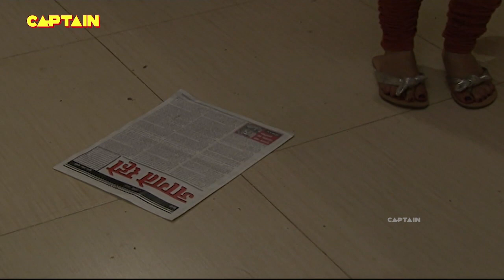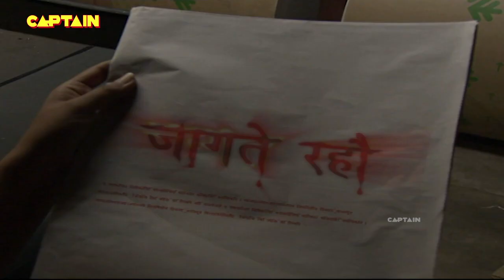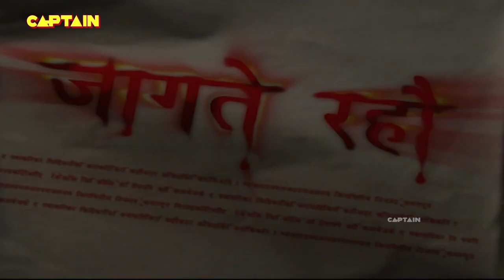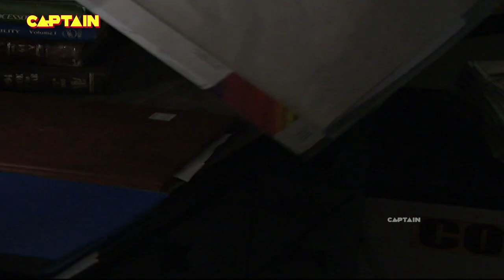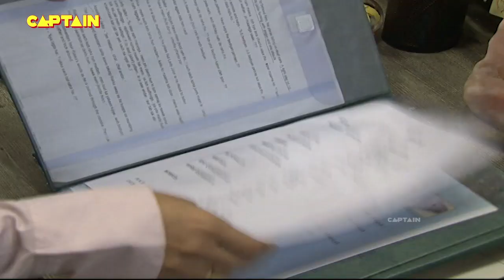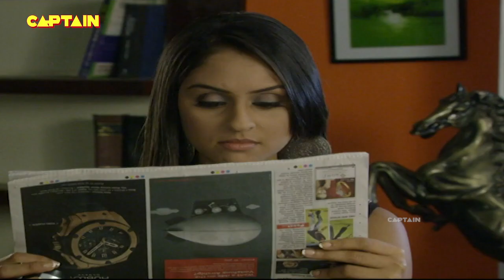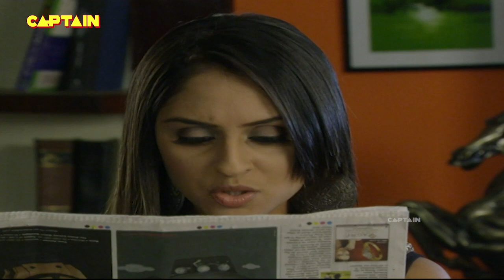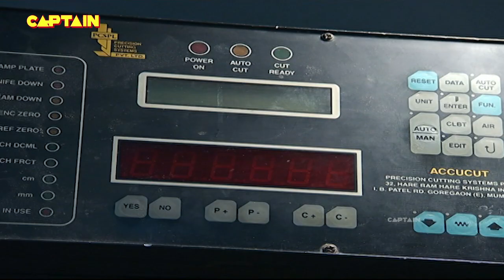न्यूज़ को ख़त्म करने की वजह से आत्मा ने किया लड़की को खत्म || AAHAT EP 25 A